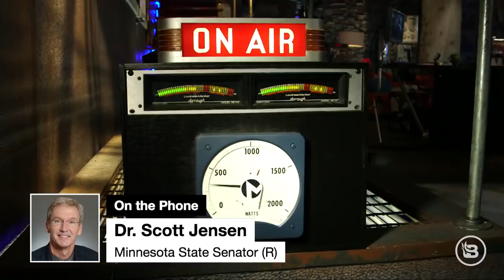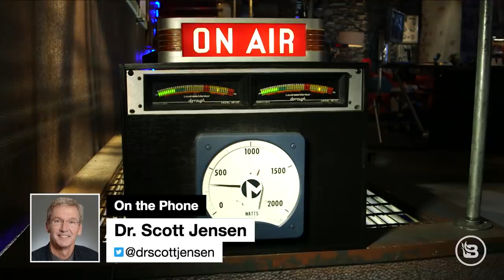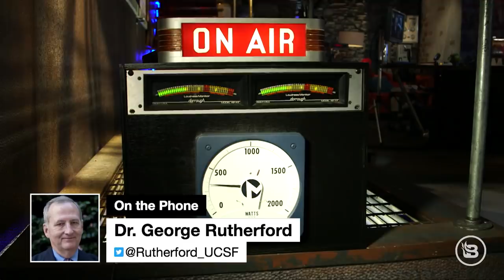The COVID-19, mask debate | Expert doctors weigh in on mask effectiveness to stop virus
The politicalization of coronavirus has pitted some Americans against each other -- especially when it comes to those who do and do not wear a mask. But it's time to leave politics behind and focus on the FACTS. So, Glenn speaks to Doctors Scott Jensen and George Rutherford about scientific evidence that proves (or disproves) the effectiveness of mask wearing to stop COVID-19. Then, Glenn speaks to Dr. Karyln Borysenko about the psychological impact of it all.